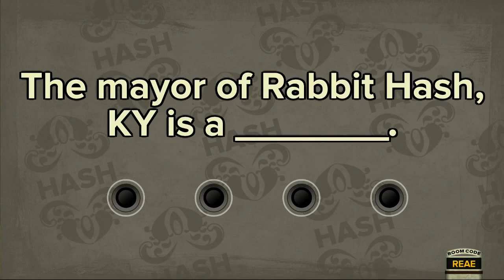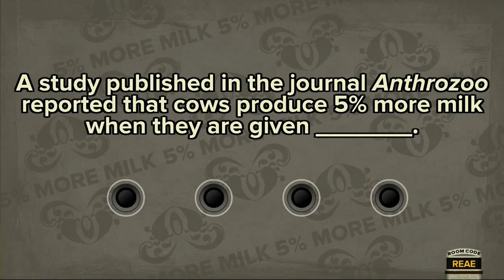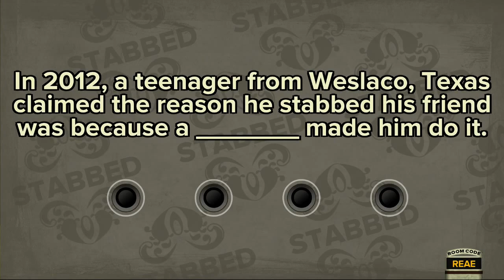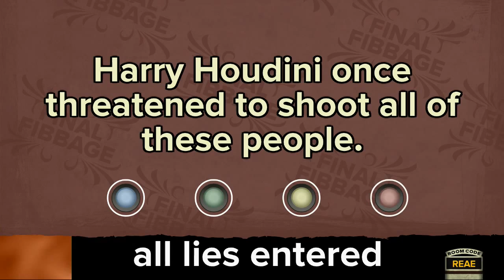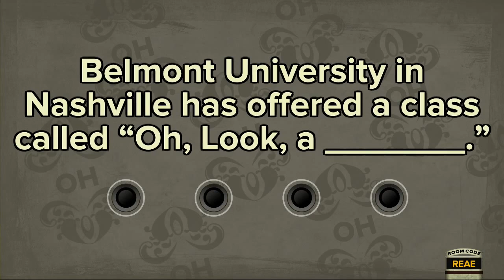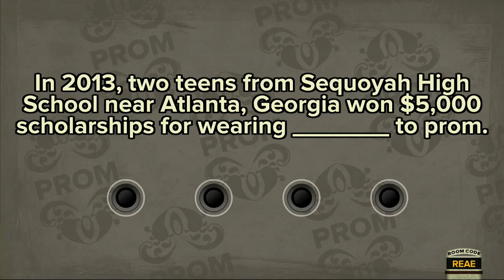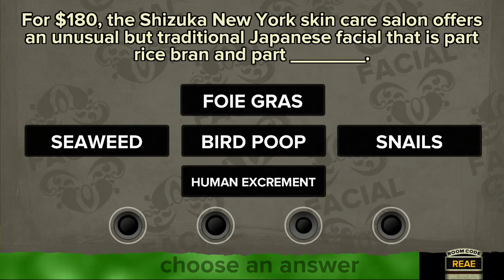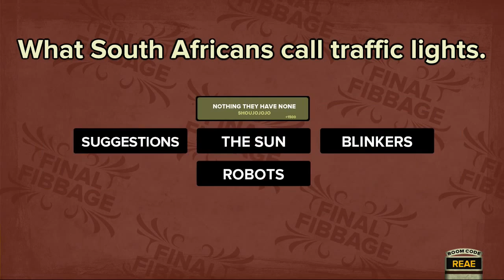Let's Play Fibbage: The Hilarious Bluffing Party Game Part 2 - Eliminating Houdini's Competition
Game Description via Playstation Network:

Fibbage is the lying, bluffing, fib-till-you-win multiplayer trivia party game from the makers of YOU DON’T KNOW JACK! Play with 2-8 players!

Fool your friends with your lies, avoid theirs, and find the (usually outrageous) truth. And get this: your phone or tablet is your controller!

“The mayor of Rabbit Hash, Kentucky is a _____.”

Baby? Rabbit? Ham sandwich? It’s up to you!

Fool your opponents into thinking your bluff is true and you’ll rack up the points! But be careful not to pick your opponent’s bluff.

Key Features:

• Players use only their phone, tablet, or even laptop as a controller. No additional controllers needed.

• Play with up to 8 players in one room.

• Hundreds of questions, written and performed by the same team behind YOU DON’T KNOW JACK – including the host, Cookie Masterson.

• “Like” other player’s bluffs (even if you don’t fall for them) and at the end of the game, someone will be awarded the Thumbs Cup for the most clever answers.

Video output in Full HD 1080p requires 1080p native display.

2-8 players
250MB minimum save size
1080p HD Video Output
Online Play (Required)

This item is being licensed or sublicensed to you by Sony Computer Entertainment America and is subject to the Network Terms of Service and User Agreement, this item’s use restrictions and other applicable terms located If you do not wish to accept all these terms, do not download this item. One-time license fee for play on purchasing account’s designated, primary PS4™ system and other PS4 systems when signed in with purchasing account.